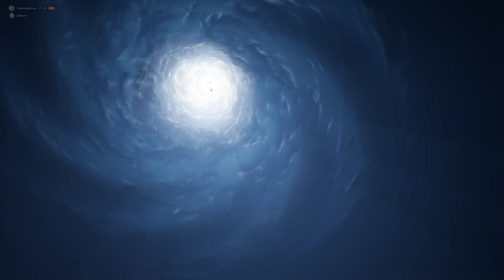lewis hamilton on a mescaline trip and losing his hair in fortnite